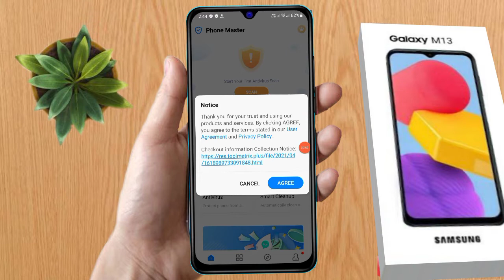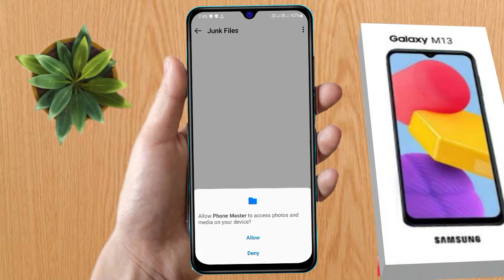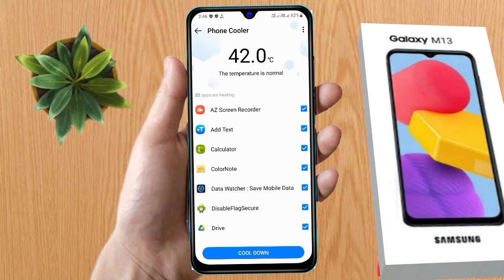samsung m13 hang problem solve | samsung m13 hanging problem solution